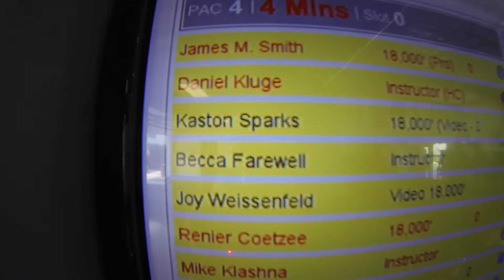1245 Kaston Sparks Skydive at Chicagoland Skydiving Center 20160825 Becca Joy